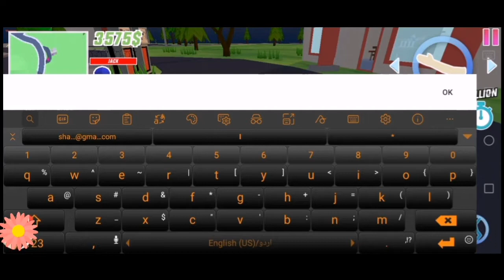dude theft warf game most purple part 1